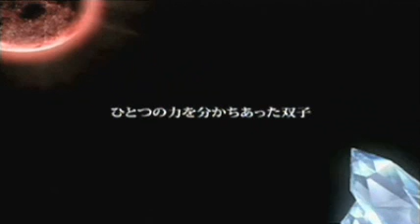Final Fantasy: Crystal Chronicles - Ring of fates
This is one of my Fav. FF games ^__^ but not this here .. öhm only Crystal Chronicles =)